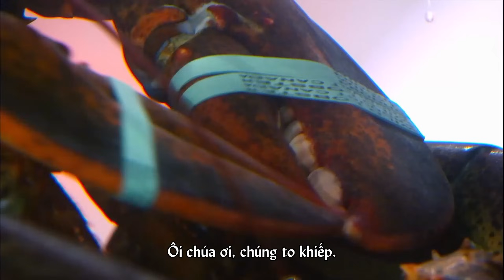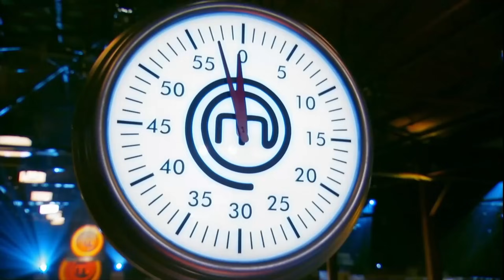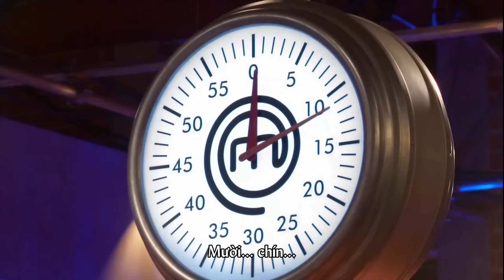Trai gia trưởng thích "tương tác" bị Joe mỏ hỗn chửi thẳng mặt vì quá kiêu ngạo | Vua Đầu Bếp Mỹ